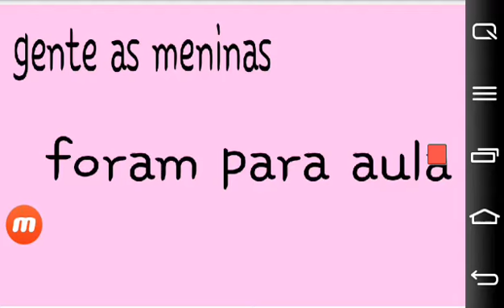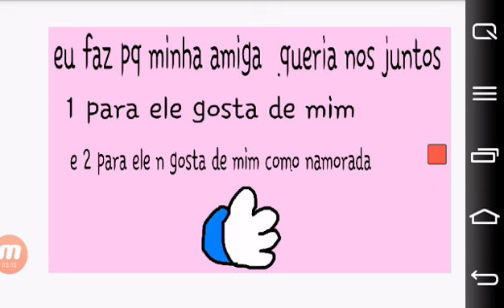Vida do undertale ep cat sans gosta de mim(ler descrição)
1 para ele gosta de mim e 2 para ele gosta como amiga